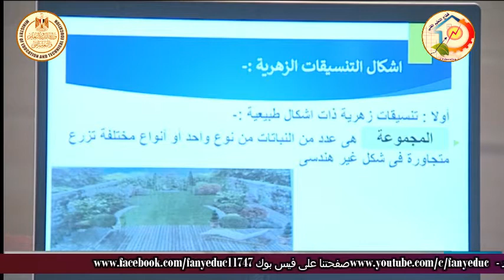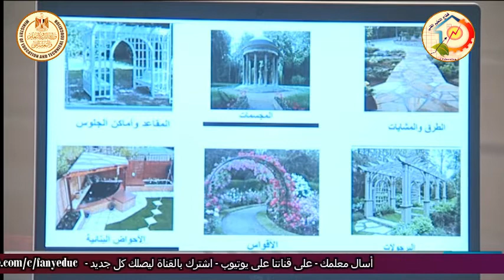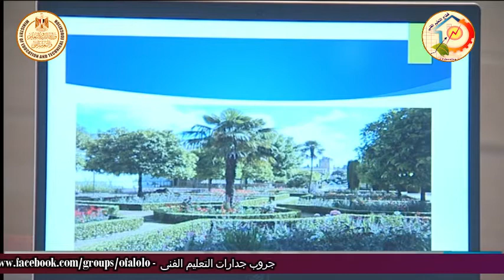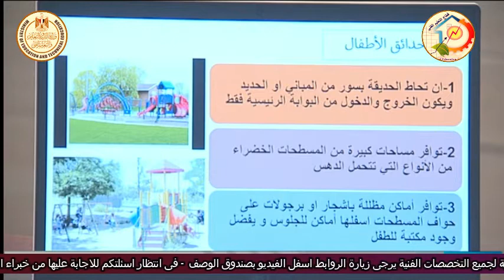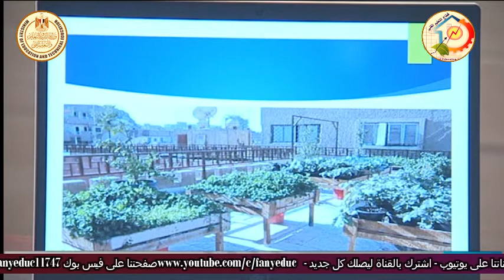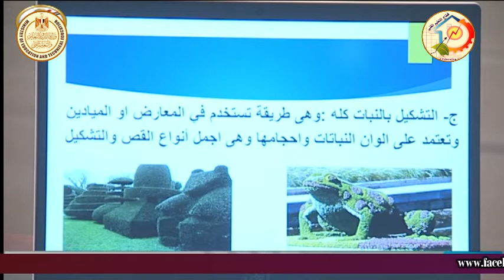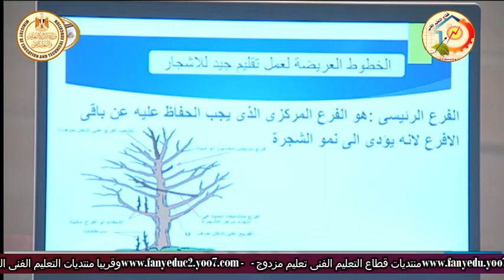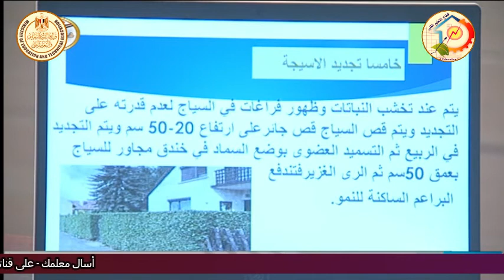الصف الثالث زراعى - حاصلات بستانية - زينه - انواع الحدائق وكيفية صيانتها - أ سناء شاذلى